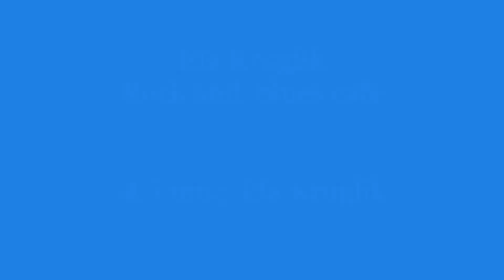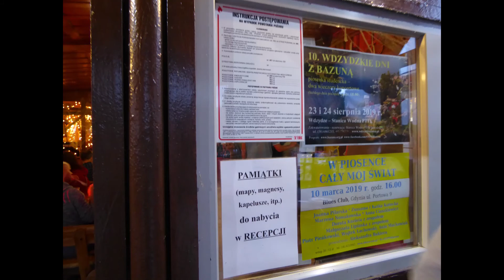WDZYDZKIE DNI Z BAZUNĄ 2018 - Ela Kruglik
Ela Kruglik - Rock and  blues cafe

sł. i muz. Ela Kruglik
fot. Janina Woszczyńska, Elżbieta Sarnowska